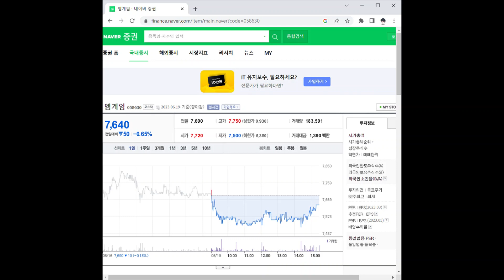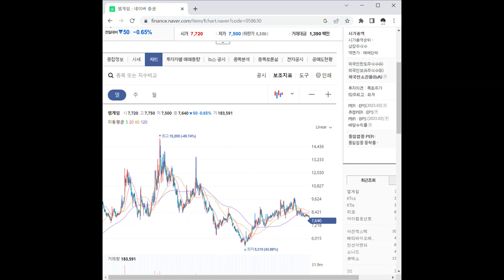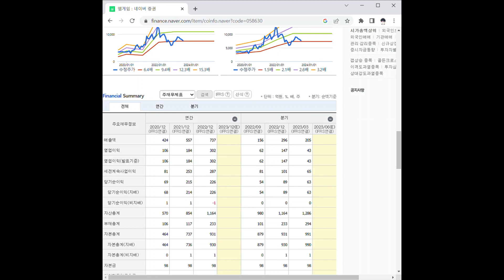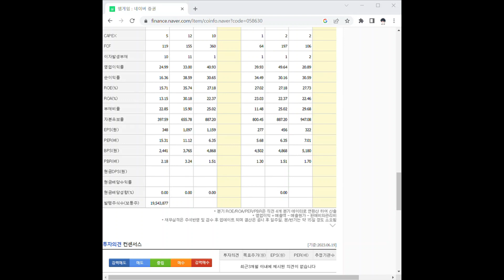058630엠게임 주가 전망 및 차트 분석